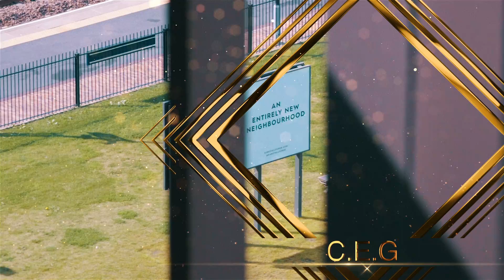Yorkshire Residential Property Awards 2019 - Best Strategic Land Agent